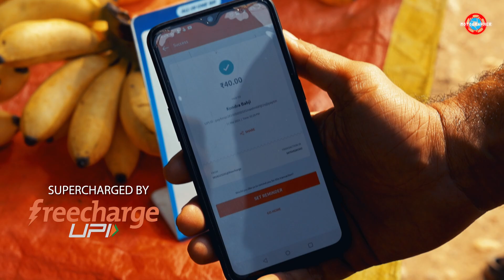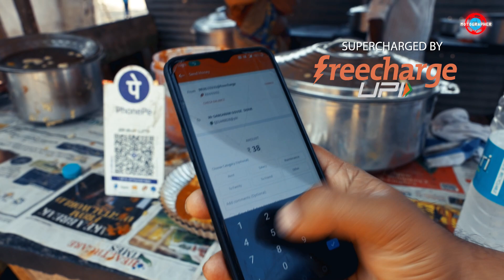Episode 13 :: I talk about my Thar ! :: Vizag to Chennai! :: roadTripUnited2021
roadTripUnited2021 is a ride to unite all kinds of motorcyclists and bikers around India. Powered by castrolPOWER1 AND Freecharge UPI. This video has been capturedOnCanon on EOSR5 and edited on legion Laptops